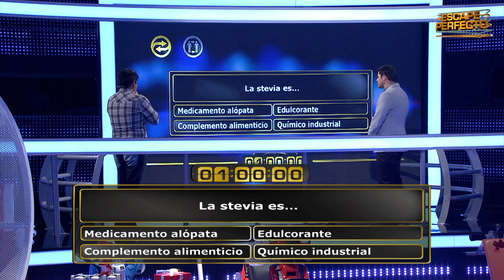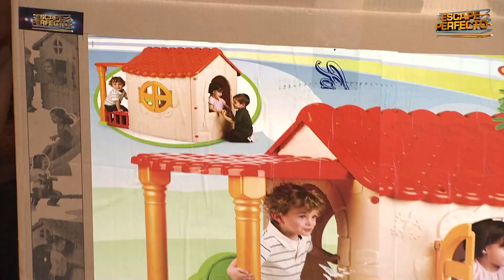José y Mauricio avanzan en el juego | Temporada 1 | Escape Perfecto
No te pierdas: "¡Maribel y Moi ganan el auto cero kilómetros! | Temporada 1 | Escape Perfecto"
El dúo conformado por José y Mauricio logra avanzar al tercer nivel y ya tienen asegurados varios premios. ¿Seguirán avanzando o tendrán el escape perfecto?

Escape Perfecto:
Es el popular game show mexicano, donde parejas se someten a retos para atrapar premios dentro de una jaula en una carrera contra el tiempo.